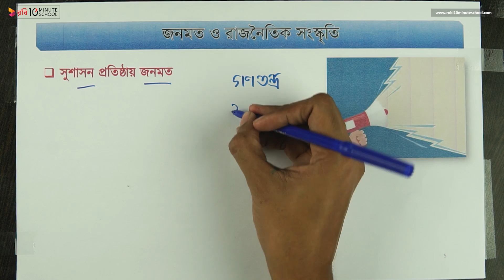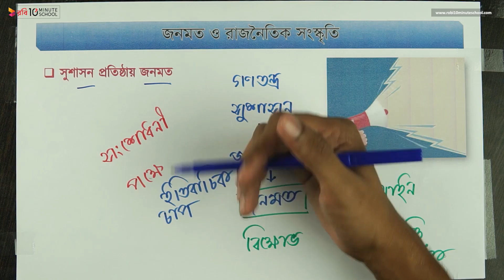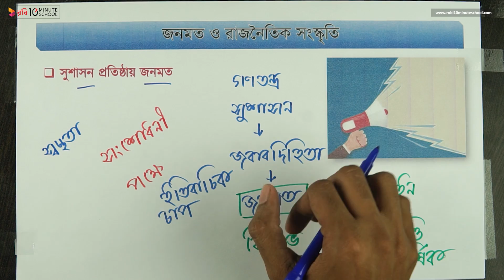০৮.০৫. অধ্যায় ৮ : জনমত ও রাজনৈতিক সংস্কৃতি - সুশাসন প্রতিষ্ঠায় জনমত [HSC]